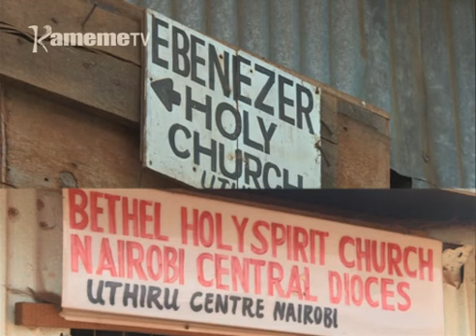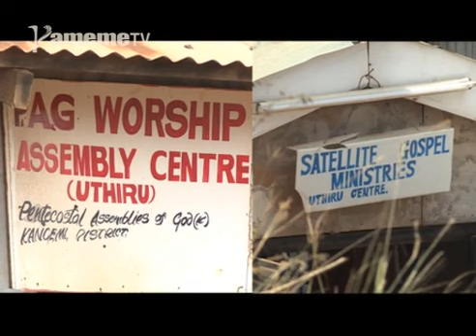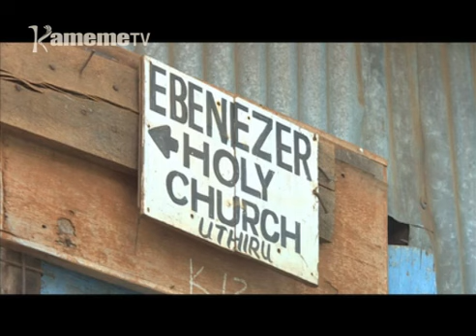Makiria ma Kanitha 70 ciakitwo handu hamwe Kosovo, Uthiru